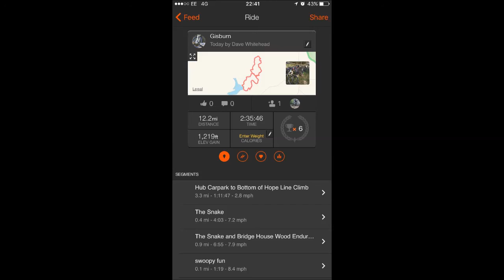GISBURN FOREST HULLY GULLY, RED ROUTE AND HOPE LINE 23/01/2016 ..Go Pro HD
Day at Gisburn Forest ,Doing the red route with a run on the hope line and hully Gully..